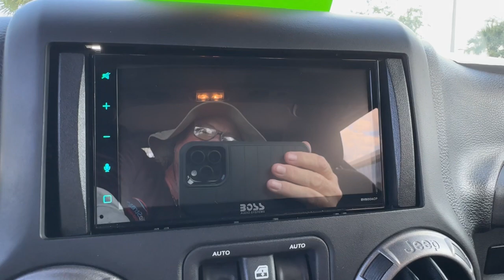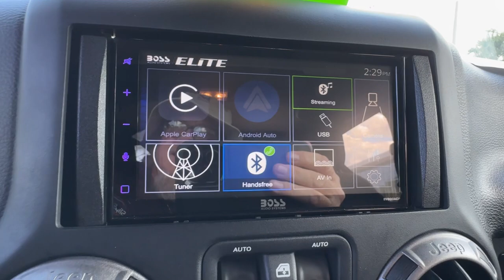2018 Jeep Wrangler_JK Sport S FL Daytona, Palm Coast, Port Orange, Ormond Beach